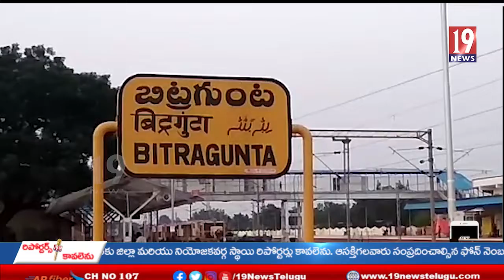నెల్లూరు బిట్రగుంట సమస్యల కమీషనర్ అఫ్ సేఫ్టీ ఆఫీసర్‌కి వినతి పత్రం అంద్\ఇంచిన షేక్ నూరుద్దీన్